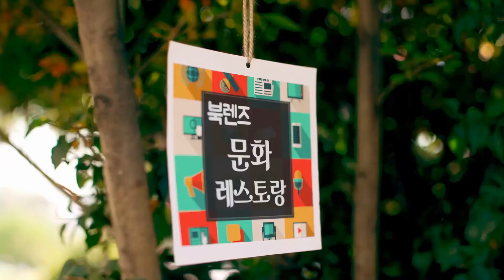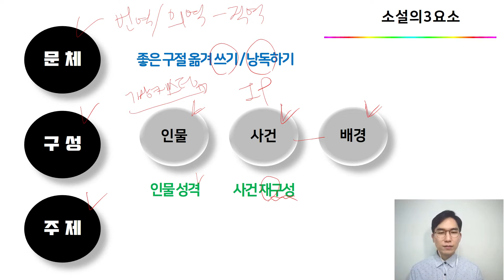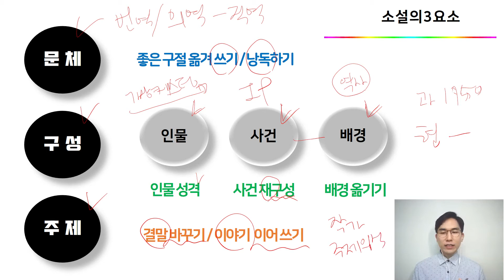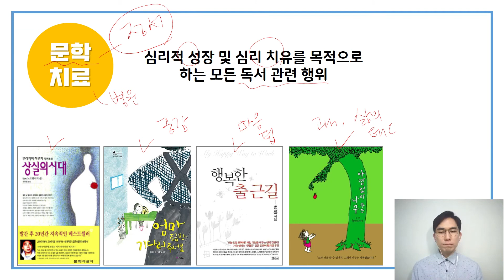[독서토론] 체계적인 소설 모임 진행법! 소설의 3요소를 챙기세요!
안녕하세요~ 독서교육과 미디어교육을 연구하는 이승화입니다.

부천상동도서관에서 진행한 독서토론지도사 자격증 과정
강의 일부입니다!

ㅡㅡㅡㅡㅡㅡㅡㅡㅡㅡㅡㅡㅡㅡㅡㅡㅡㅡ

_미디어 읽고 쓰기
_독서에도 교육이 필요하다면